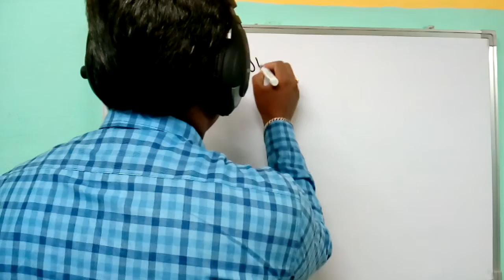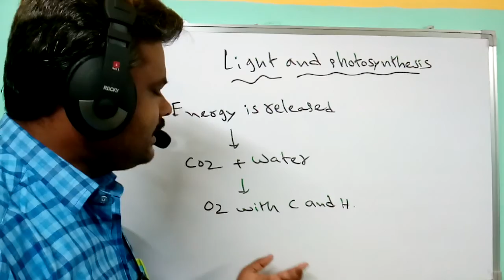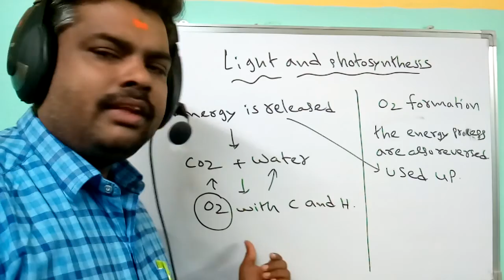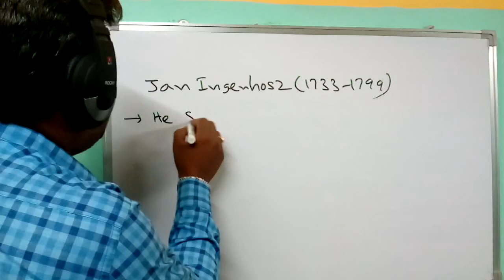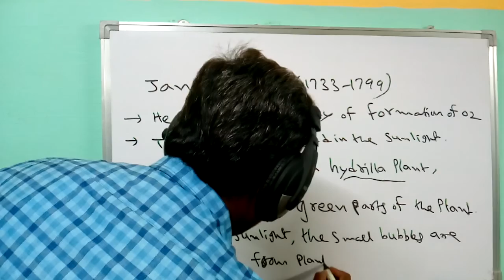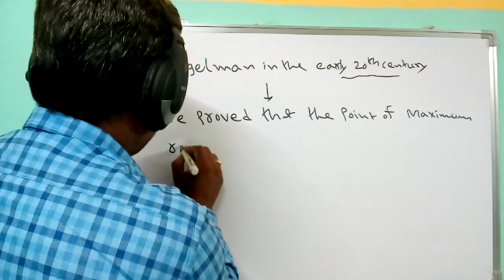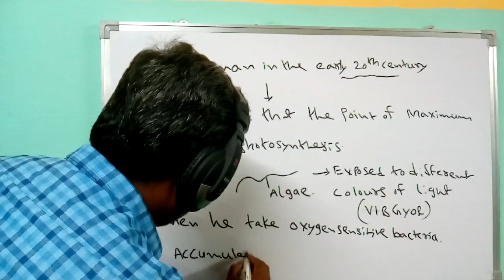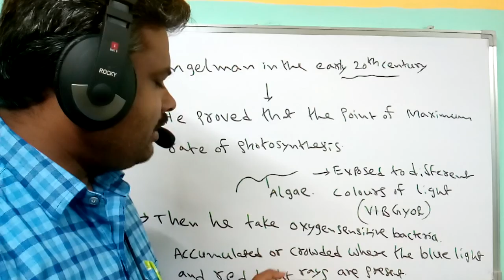LIGHT AND PHOTOSYNTHESIS || NUTRITION (పోషణ) || 10th CLASS BIOLOGY ||SREE GURU BIO CLASSES || PART-6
This video explains about the role of light in the process of photosynthesis.